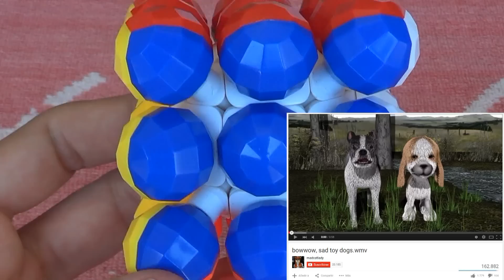el SUDOKU de las PELOTAS!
Hoy tenemos un Sudoku de Pelotas!